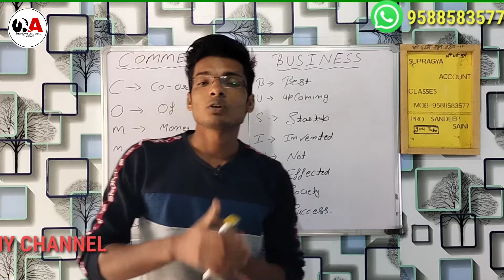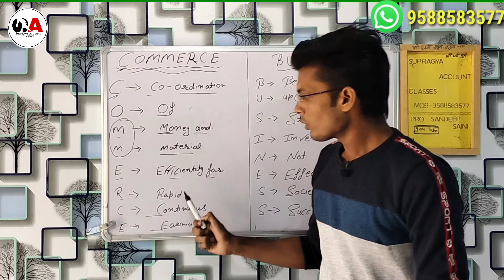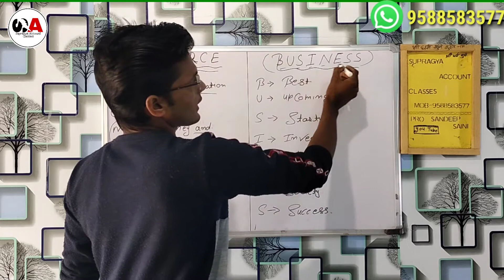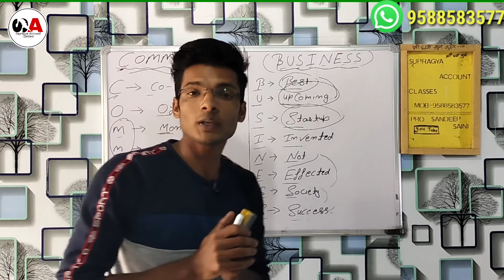Full Form of COMMERCE & BUSINESS. ( By Sandeep Saini).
dosto es video me ham aapse commerce & Business Ki full form Ki baat karege so please video ko last tak watch kare.